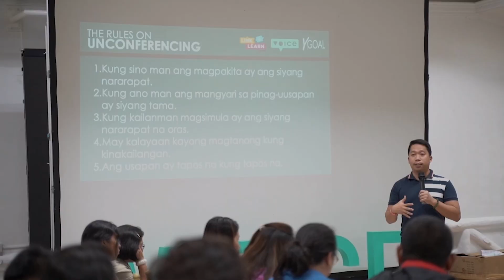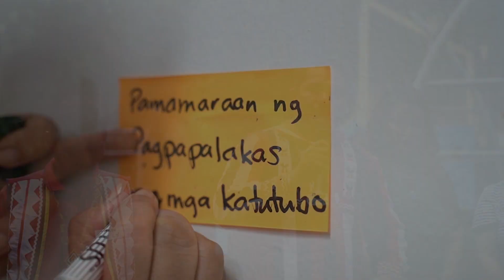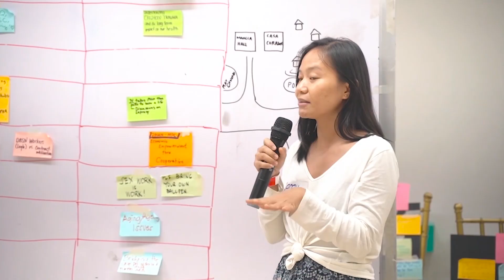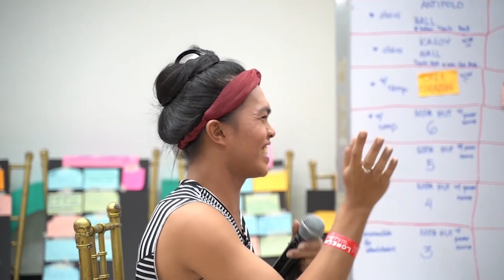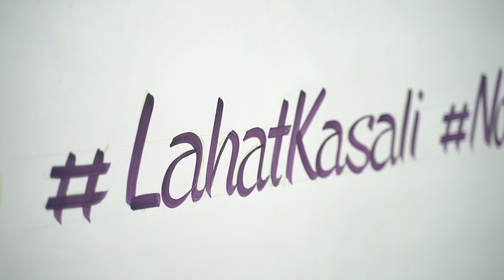VOICE PHILIPPINES SUMMIT 2019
The VOICE Philippines Linking and Learning National Summit is an annual gathering that brings together all VOICE grantees and stakeholders to create safe spaces to meet, build self-confidence, collaborate, and develop transformative leadership on certain aspects and issues of civic participation and empowerment of the marginalized sectors in the Philippines.